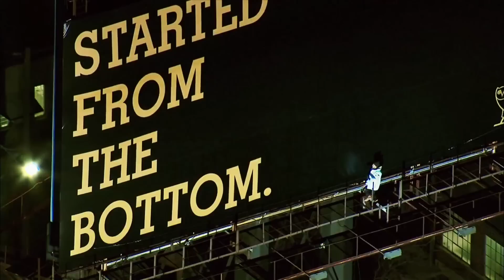NIKO CARINO | CABBIE PRESENTS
The talented and reclusive Niko Carino, founder of October’s Very Own and one of Drake’s business partners has this conversation on Cabbie Presents about his role within the OVO collective, the growth of grassroots basketball through OVO Bounce Summer League and the cultural impact of the OVO brand. Carino has ideas to make NBA coaches and NBA referees “cooler”, remembers the lint roller incident with Drake and reveals which popular term he uses most often. Finally, Cabbie presents him with a new member of the OVO crew which will at the Yolo Mansion.